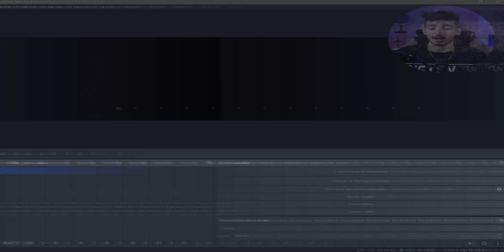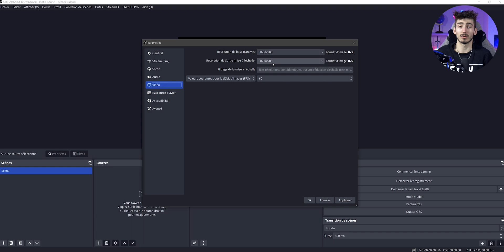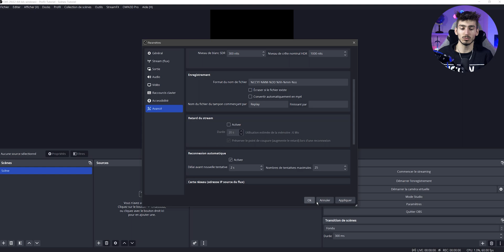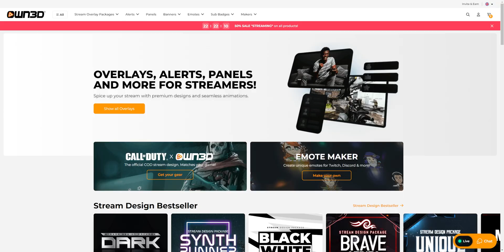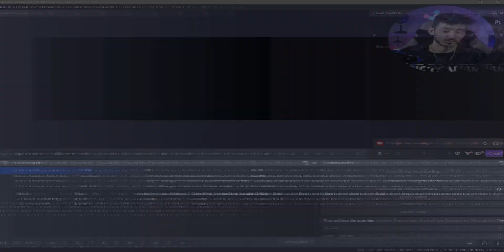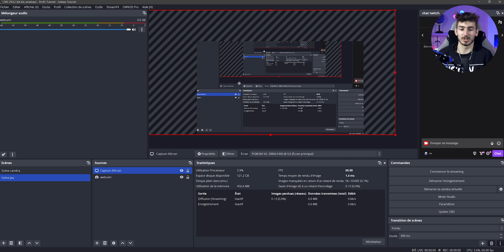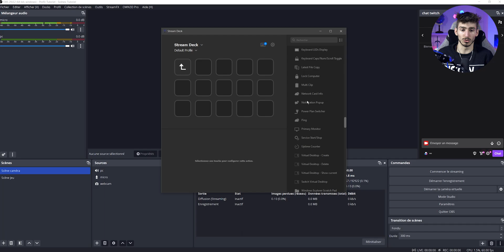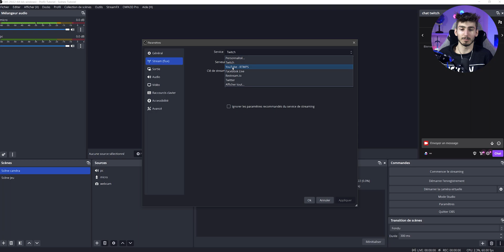Configurer OBS pour Twitch (réglages, scènes, overlays, transitions...)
Je vous montre toutes les étapes (de A à Z) pour lancer un Stream de Qualité Facilement!

Lien :
Horodatage :
00:00 - Début
00:18 - Débit internet
01:18 - Configuration PC
01:45 - Configuration d'OBS Studio
05:54 - Personnalisation de l'interface
07:57 - Création des scènes et overlays
12:46 - L'élément ESSENTIEL
13:43 - Configuration de sa chaîne Twitch / YouTube